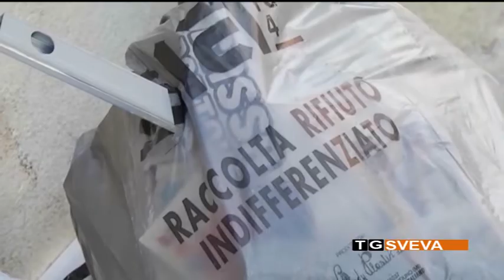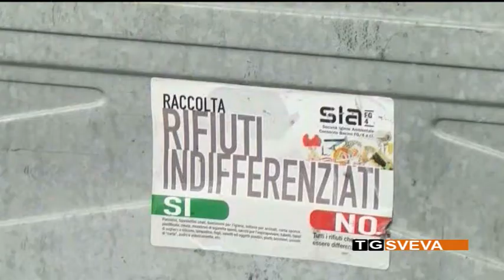TRINITAPOLI | Vertenza SIA: proseguono gli incontri con la società per adeguare le tariffe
Proseguono gli incontri tra i tecnici di SIA e i comuni del consorzio Foggia/4 per trovare una soluzione ai contenziosi esistenti tra le parti. L'obiettivo fissato dal sindaco di Trinitapoli è quello di arrivare quanto prima all'adeguamento delle tariffe, in modo da garantire la sopravvivenza di SIA e fornire un migliore servizio di pulizia della città.